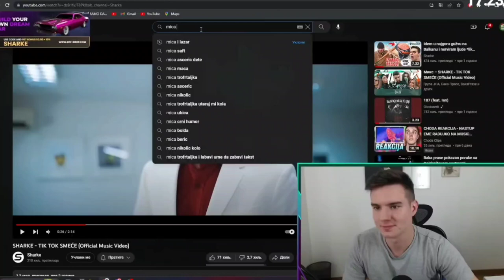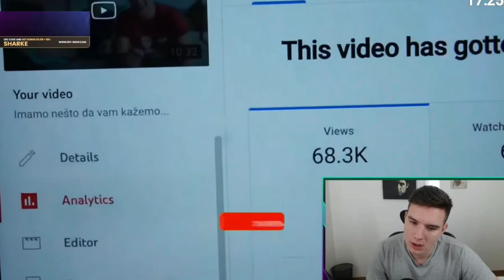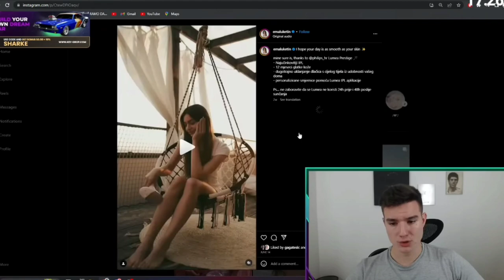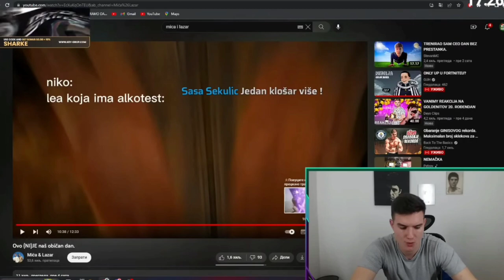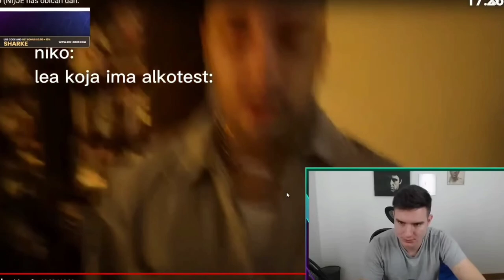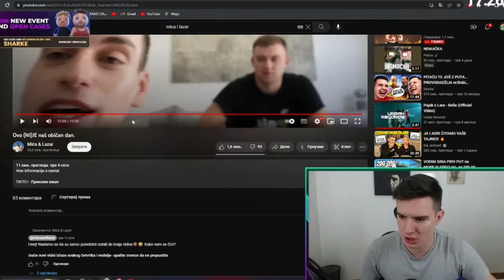Sharke reakcija/Mića i Lazar novi klip